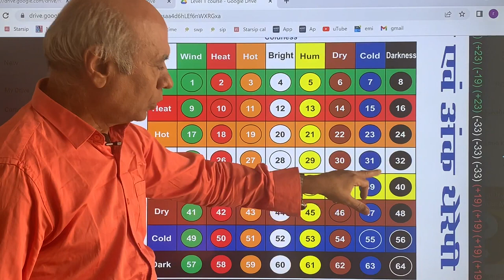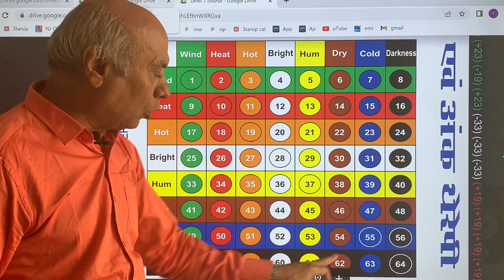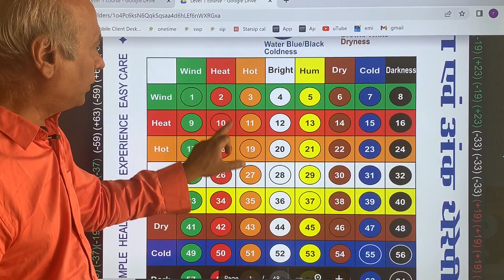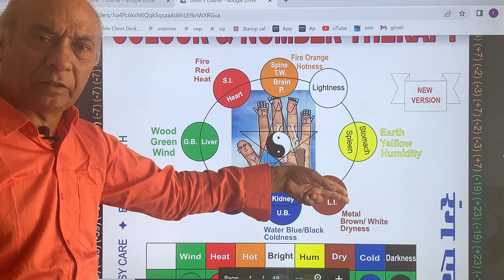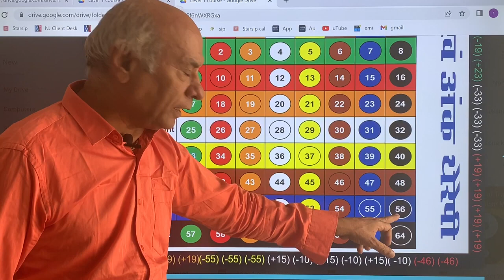Magical Points For Healthy Liver स्वस्थ लीवर के लिए जादुई बिंदु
On this channel, we always keep you informed about health information and ways to live a pleasant life.

हमारे यहाँ एक्यूप्रेशर, एक्यूपंचर, टेंस स्टिमुलाटोर, मैग्निटिक हीलिंग, सुजोक एक्यूप्रेशर, वैक्यूम कपिंग, मौक्सा गौसा, वाइब्रेटर मसाजर, फिटनेस- एक्सरसाइजर, ब्यूटी स्लिमिंग, पिरामिड वास्तु, क्रिस्टल स्टोन आदि थैरेपी का प्रशिक्षण एवं सभी प्रकार का सामान भी मिलता है।

Acu Care Institute
Offline & Online Alternative Therapy Training Programs From Andheri East Mumbai

Vision:- To Avail All Types Holistic Healing Methods Training.

ACUPRESSURE, Satyendra Bhavan, Opp. Pinky Cinema, Near Station, New Nagardas Road, Andheri (East), Mumbai -69